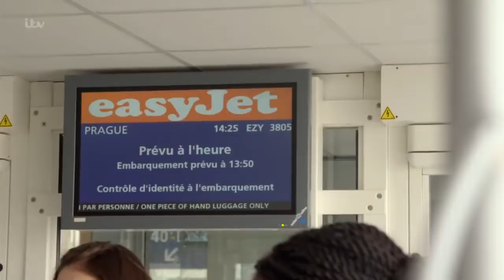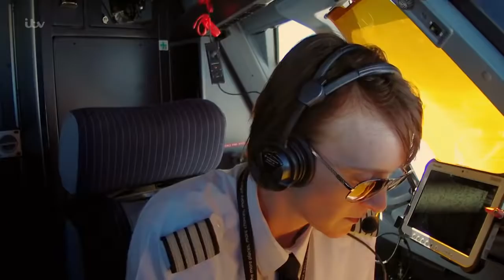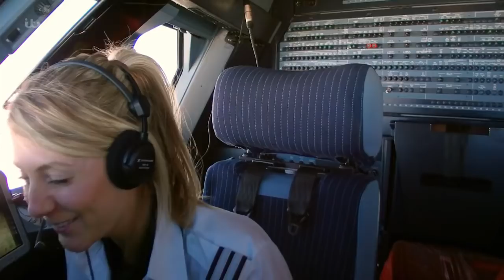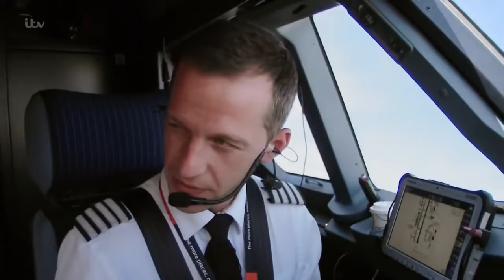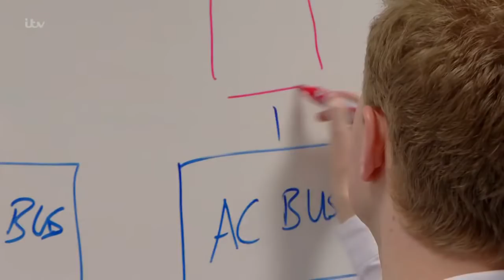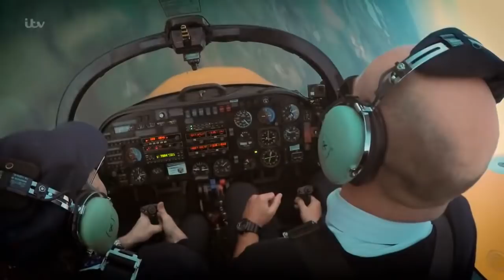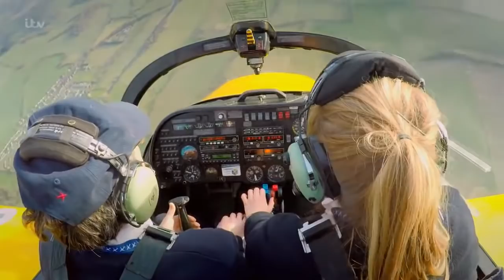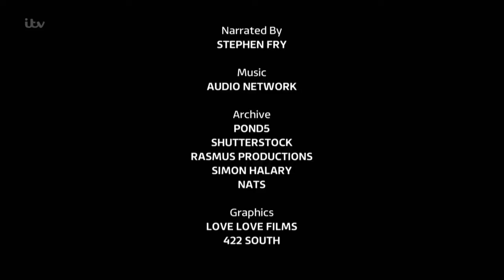easyJet Inside the Cockpit Series 1 - Episode 2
Following trainee pilots for easyJet. Newly qualified 20-year-old Ryan Clyde has his first landing in Paris, in the dark and with passengers on board.

FOR NON PROFIT PURPOSE